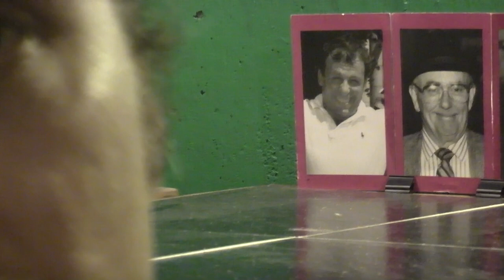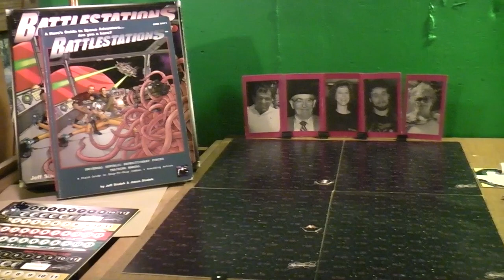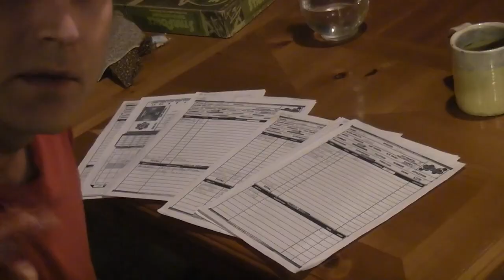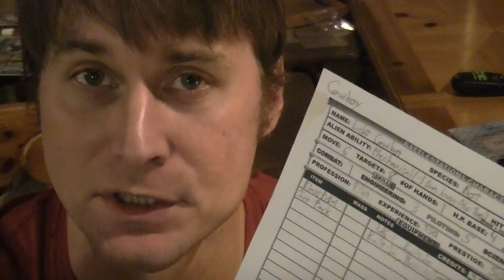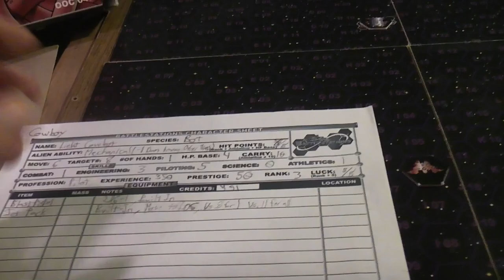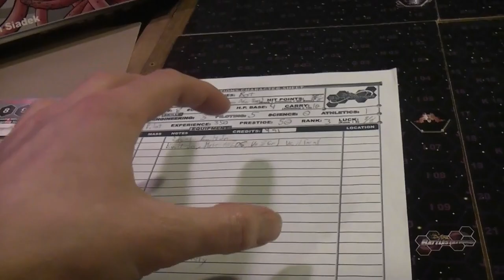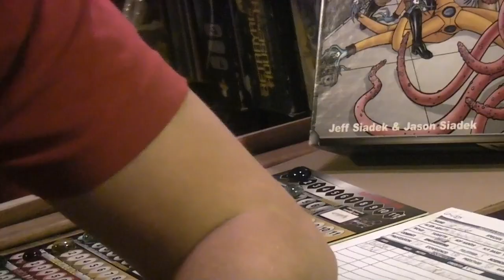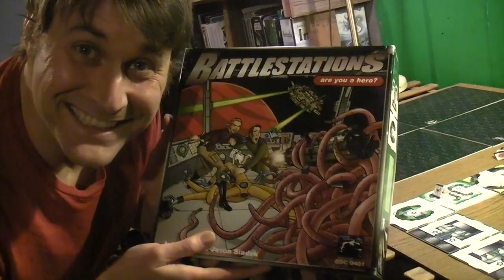Hello! A Review of Battlestations!